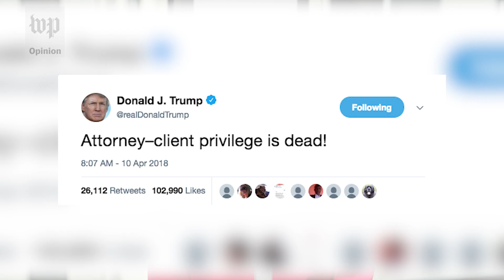Opinion | Trump, Michael Cohen and Robert Mueller are in the midst of a mob case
Michael Cohen flipping? Opinion writer Jennifer Rubin says the Mueller investigation is looking more and more like a mafia case.